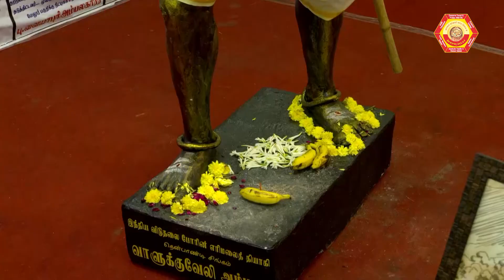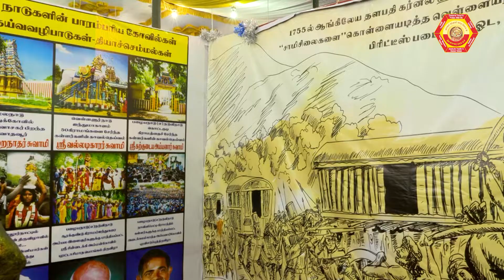T13 - Pandya Vellalar Samooga Sangam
HSSF STALL